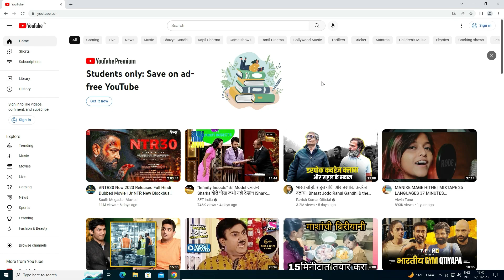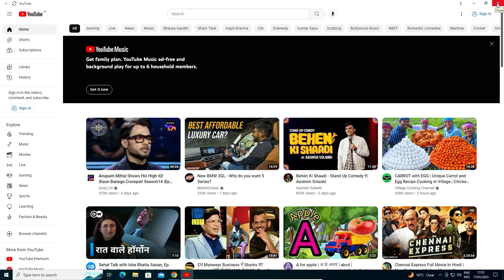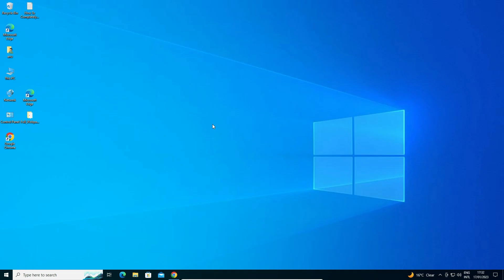How to Download & Install YouTube App in Windows 10 PC or Laptop - Hindi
In this Video We are going to see How to Download & Install YouTube App in Windows 10 PC or Laptop by the Simplest Way.